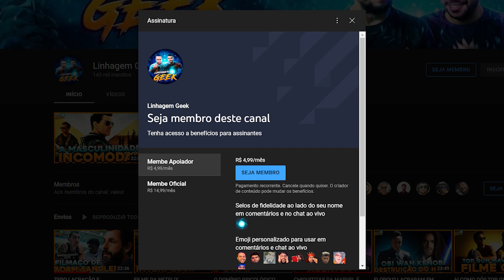BANIDO!! LIGHTYEAR FOI BANIDO EM VÁRIOS PAÍSES!!!